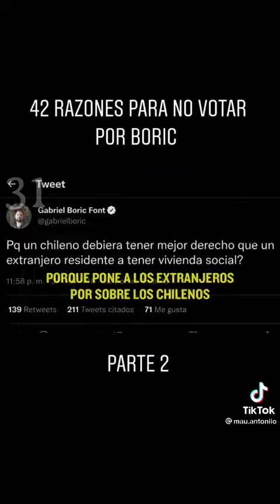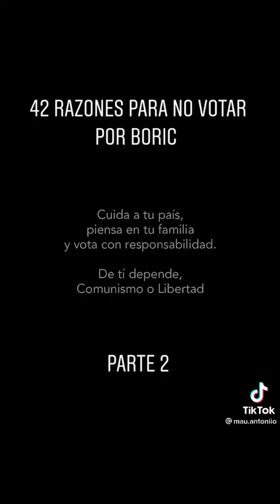42 RAZONES PARA NO VOTAR POR BORIC (PARTE 2)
PD: Esperamos que los votantes de Boric vengan a dar argumentos en contra para generar debate, por eso los hashtags.